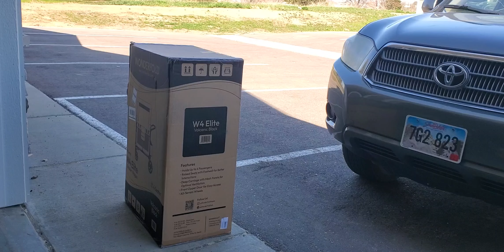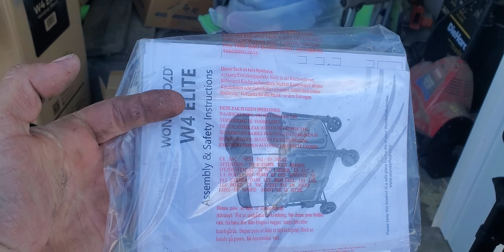wonderful w4 elite unboxing and assembly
wonderfold w4 elite